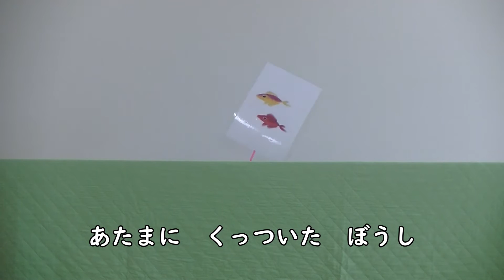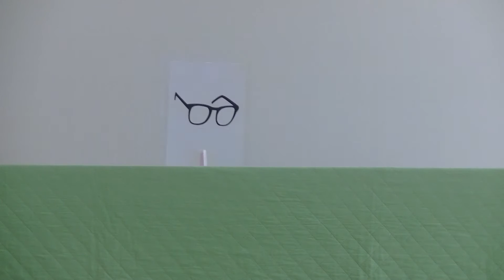朝のあつまり⑦【町田市子ども発達センター】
町田市子ども発達センターです。

ご家庭でお過ごしのお子さんに喜んでもらいたいと思い、動画配信を行います。

↓まちだ子育てサイト内　町田市子ども発達センターページ